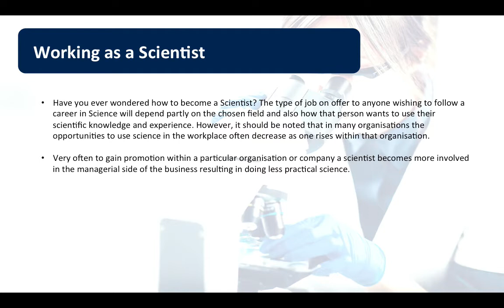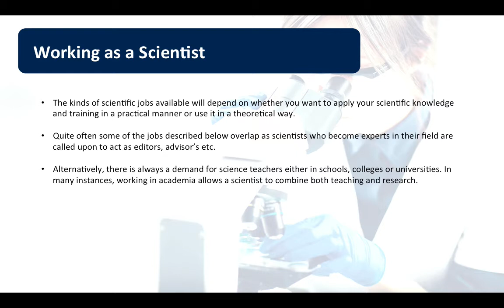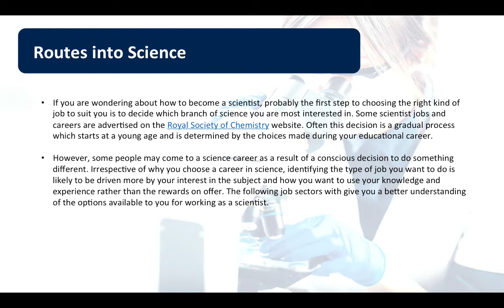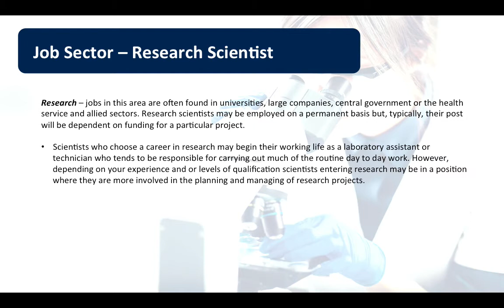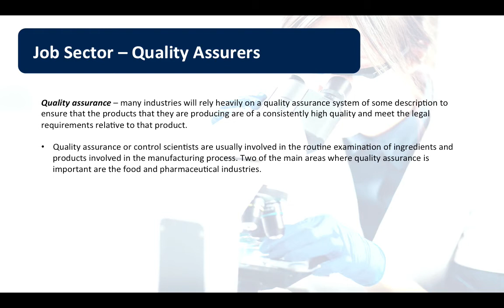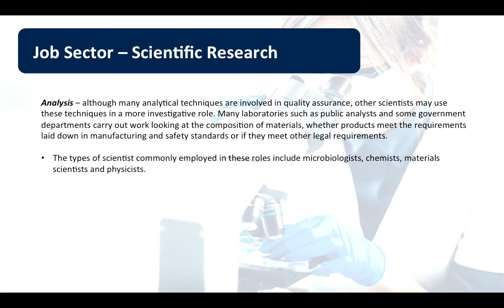How to Become a Scientist - Routes into Science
Learn about the different job sectors in the Science Industry.

In this video, Katie from How2Become discusses about the different jobs you can get into within the Science Industry.

In this video, we will discuss the different roles in the field of Science. From researchers to analysts, this blog will outline some of the most common routes into the world of Science. So let’s take a look at how to become a scientist.

In this video, Katie discusses the following:

- Routes into Science
- Job Sectors -Research Scientist
- Job Sectors - Quality Assurers
- Job Sectors - Scientific Analyst